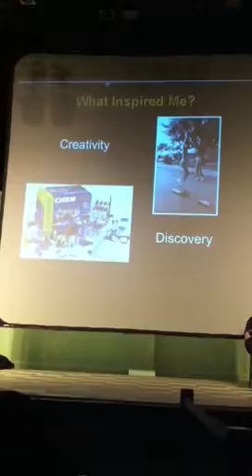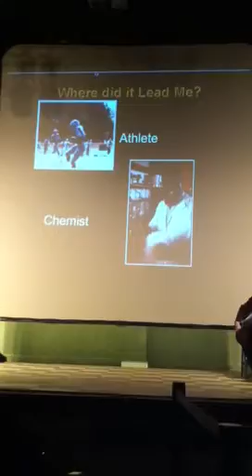2011 PG County Regional Science Fair Awards Ceremony Guest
Astronaut Leland Melvin